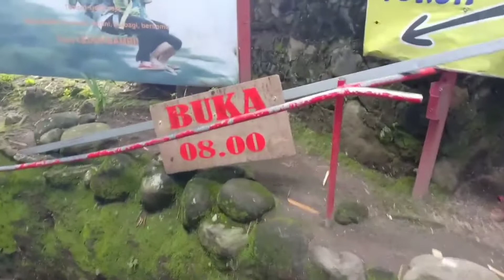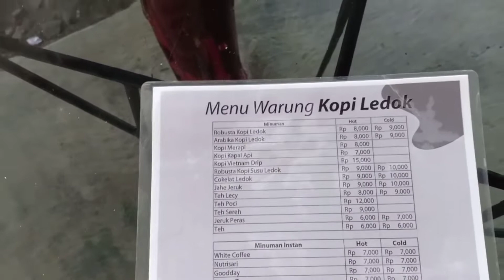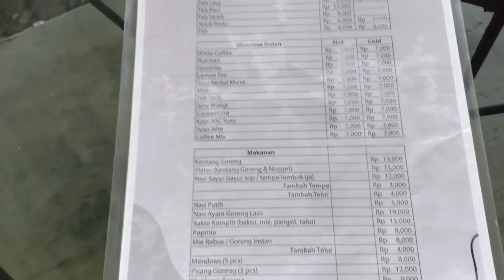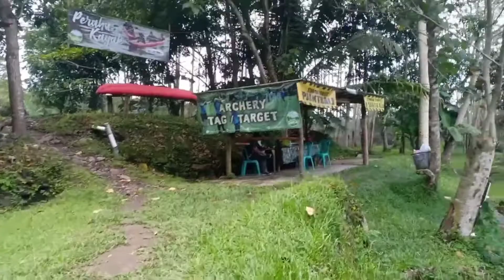LEDOK SAMBI JOGJA SAAT INI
satu tempat resto dan wisata di daerah Kali urang tepatnya di Pakem tempat yg sejuk karena ada aliran sungai kecil dengan air yg jernih, banyak pepohonan dan udaranya pun masih segar.